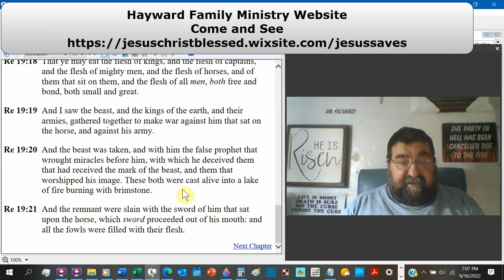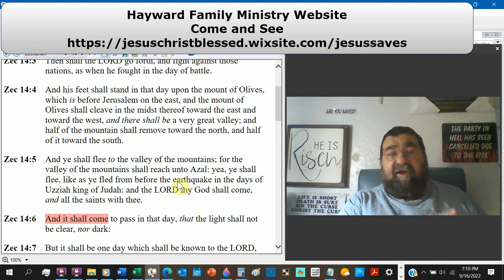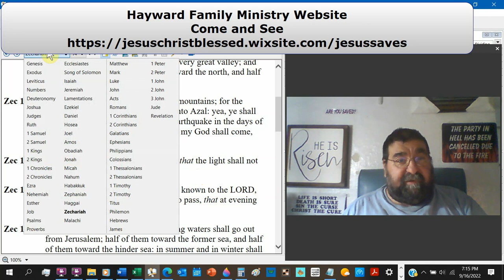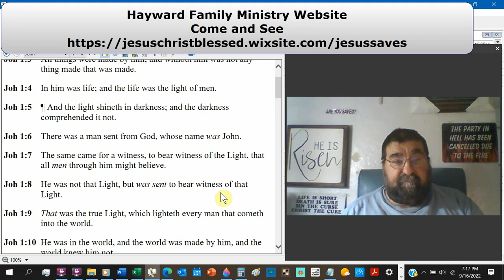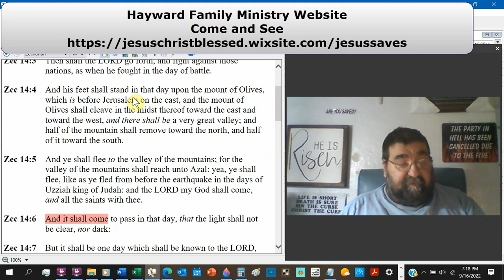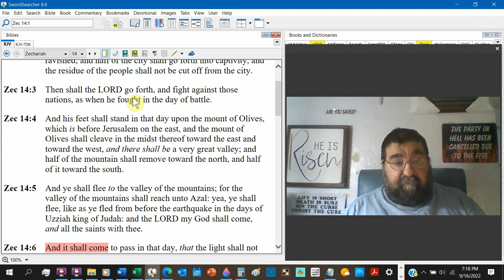I Will Gather All Nations Against Jerusalem… Zechariah 14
The Jerusalem demolishers destroyed